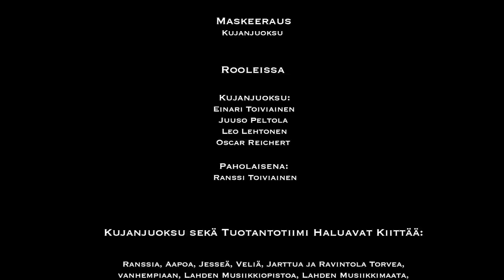Kujanjuoksu - Niin Hän Kallisti Päätään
Multimediatuote Lahesta. Äitit ois halunnu, että oltas menty oikeisiin töihin.

Ohjaus, leikkaus, kuvaus, editointi: Jenna Ojala ja Mikko Santonen

Kakun päälle kasvatettu kirsikkapuu
yks tikkailla hedelmiä leikkaa
ja alle kerääntyneet muut

Voin tästä muutamat
kakuillenne nakata
kunhan vaan suljette silmänne

Varjo sängyn kupeessa - siitin mun poskella
oon nussinut sua korvaan jo sukupolvia
Niin hän kallisti päätään
ja niin me kallistuttiin
Pään pois leikkaa
hydra kolme kasvattaa

Haluttiin vaihtoehtoja
saatiin nakkeja kymmenissä paketeissa
Hienoja autoja, käteenvetolaitteita
Haluttiin paitoja, rasvaa pintaan ja rahaa

Tarvittiin Moskovan vapputorin kokoisia tarinoita
demokratian voittamattomuudesta,
Teuvo Hakkaraisen päättäväisyydestä

Tiesithän, tiesithän että
päättäjät tärkein elin on, on, on
Ja näkymätön käsi
kukaan tiennyt missä se meni

Pään pois leikkaa
hydra kolme kasvattaa